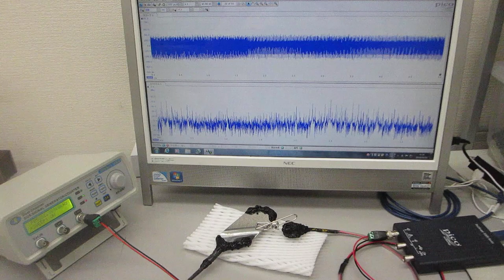オリジナル超音波発振制御プローブの超音波伝搬特性テスト（超音波システム研究所）